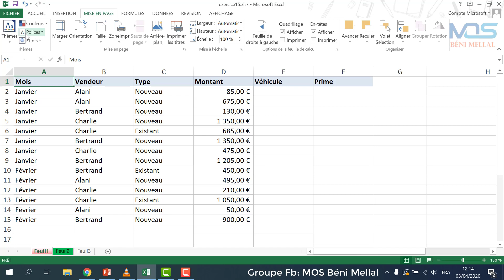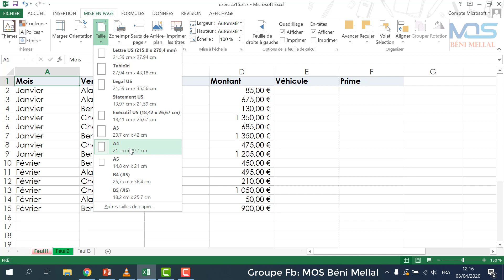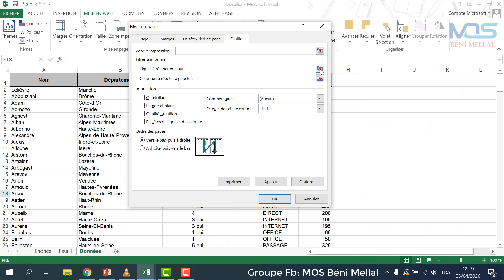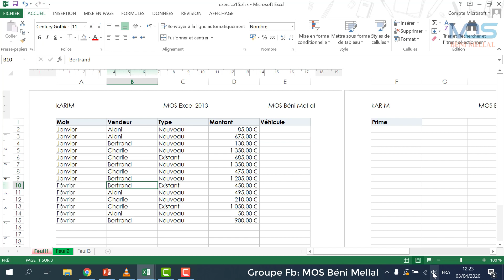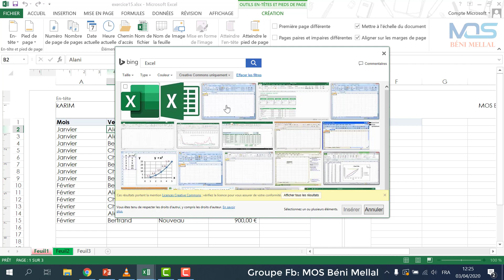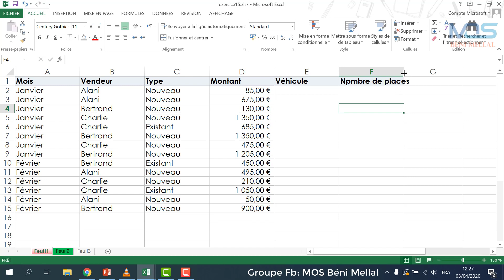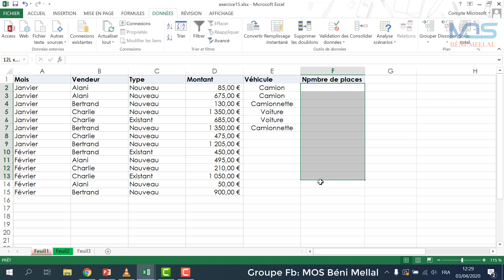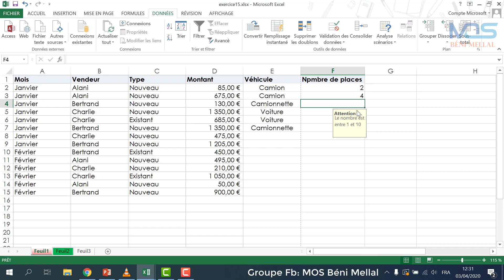MOS Excel 2013 - Chapitre 1 - Séance 4